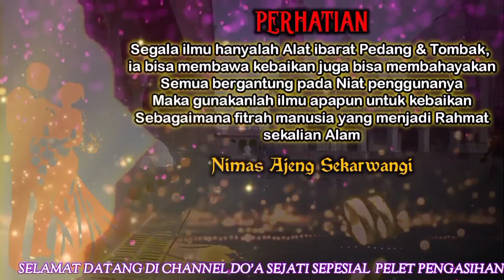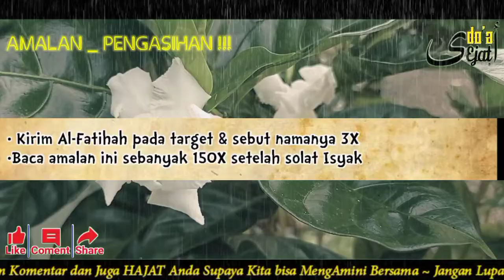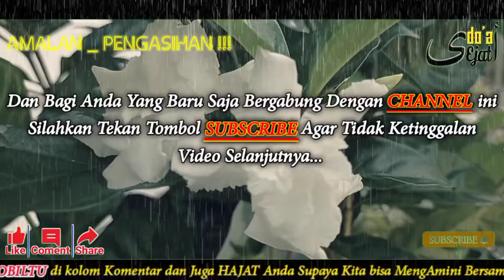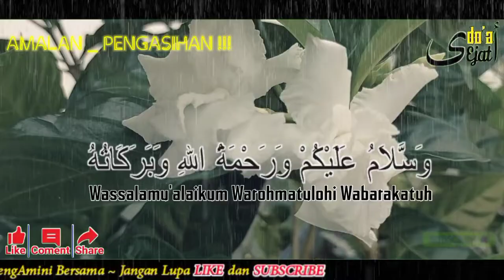GENJOT TARGET ANDA‼️DIJAMIN TIDAK AKAN NOLAK, JIKA TERKENA PELET MANUNGGAL ROSO INI